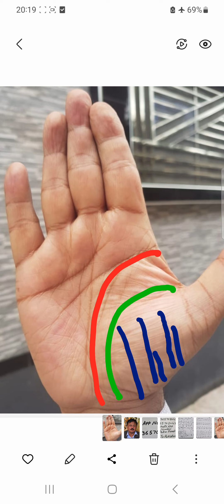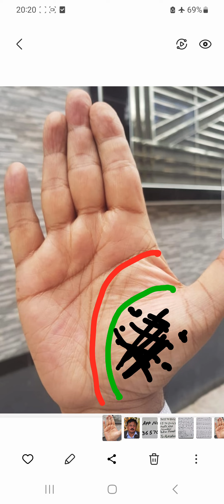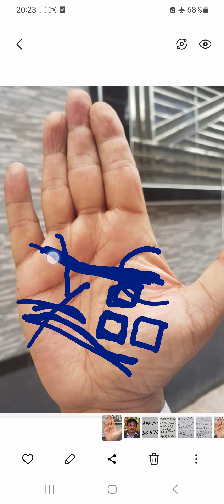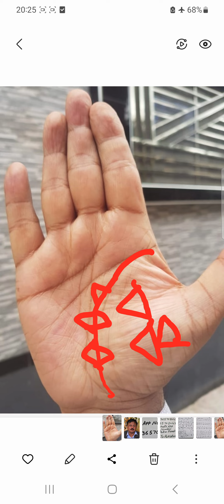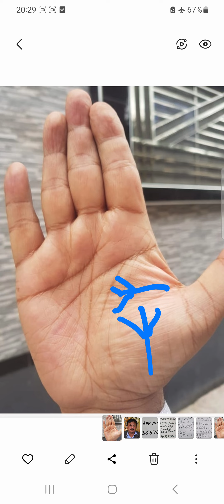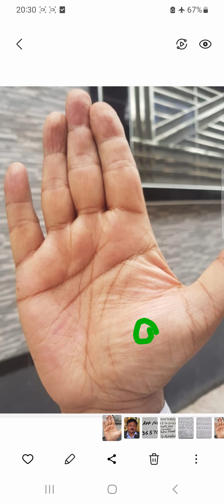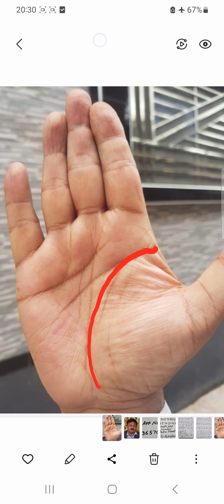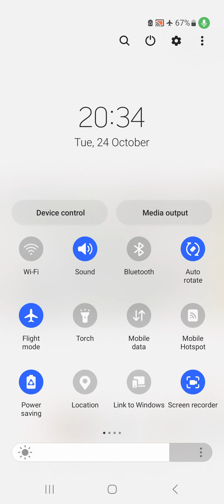GOOD AND BAD SIGNS ON VENUS MOUNT UBHAAR E ZAHRA _ PART 04 _ SNN TV PAKISTAN _ PALMIST ABDUL SATTAR